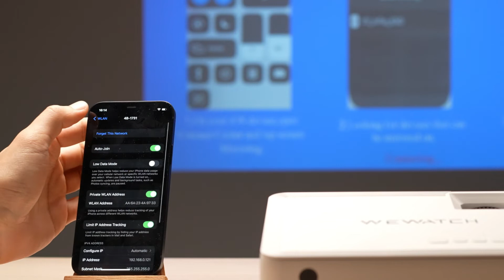WEWATCH V10 Screen Mirroring- IOS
Step-by-step guide for ios screen mirroring